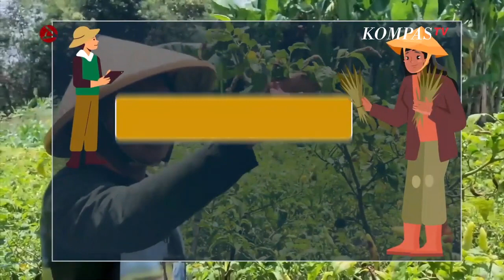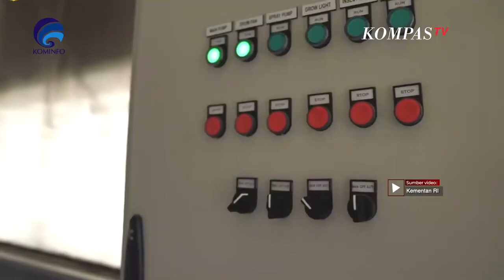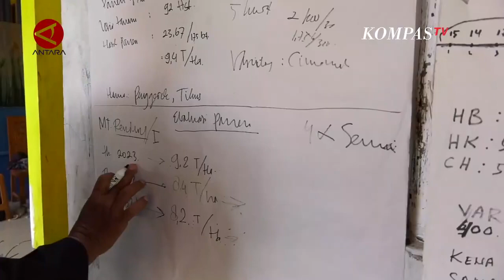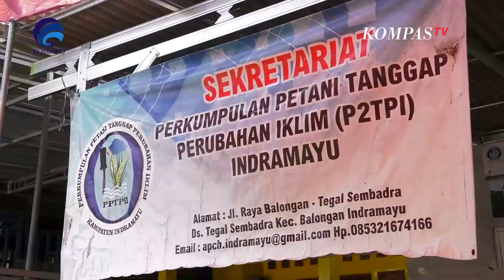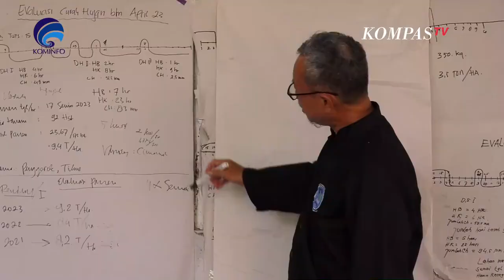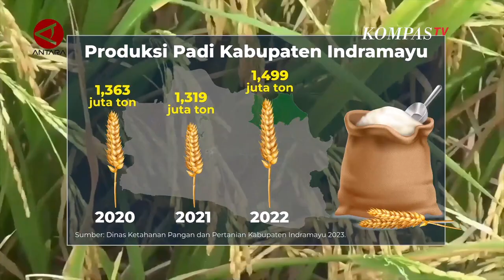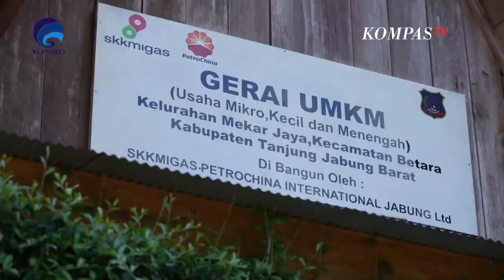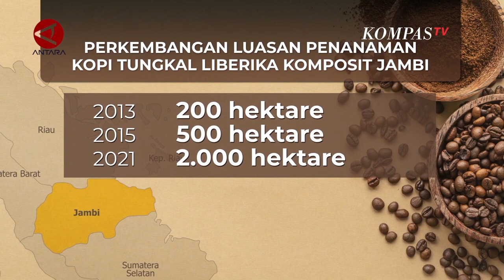Petani Peneliti Tingkatkan Kemandirian Pertanian Oase Indonesia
KOMPAS.TV - Peningkatan kapasitas sumber daya manusia pertanian sejalan dengan tujuan pembangunan pertanian nasional yakni menyediakan pangan untuk seluruh rakyat, meningkatkan kesejahteraan petani dan menggenjot ekspor. Menurut Kementerian Pertanian, tanpa SDM yang andal, mustahil tujuan pembangunan pertanian nasional akan tercapai.

Agar pertanian maju, hal utama dan pertama yang harus ditingkatkan adalah SDM-nya, salah satunya dengan mentransformasi peran petani sebagai peneliti pertanian. Transformasi ini juga guna memenuhi rasio jumlah kebutuhan dan ketersediaan generasi penerus petani saat ini, serta meningkatkan kolaborasi petani modern dan petani konvensional dalam memaksimalkan kapasitas produksi.